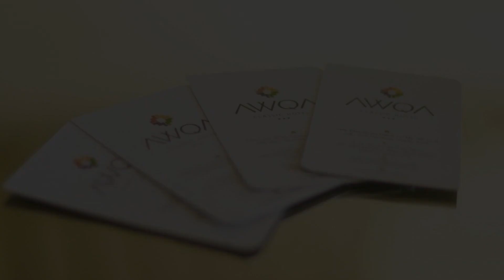Awqa Classic Hotel, Trujillo, Peru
About Property:
You're eligible for a Genius discount at Awqa Classic Hotel! To save at this property, all you have to do is sign in.
Located 100 m from Metro commercial centre and 3 km from the main square, Awqa Classic Hotel offers free Wi-Fi in Trujillo.
Providing a tranquil environment, the rooms in Awqa Classic Hotel feature private bathrooms, LCD TVs and Home Theatres.
Guests at Awqa Classic Hotel can request luggage storage and currency exchange services.
Awqa Classic Hotel is 13...
Property Type: Hotel
Address: Calle Diaz de las Heras Mz. M Lote 8 Urb. Vista Hermosa, 3600 Trujillo, Peru
Searching For
1. Awqa Classic Hotel - Trujillo - Peru
2. Awqa Classic Hotel - Trujillo - Peru Address
3. Awqa Classic Hotel - Trujillo - Peru Rooms
4. Awqa Classic Hotel - Trujillo - Peru Amenities
5. Awqa Classic Hotel - Trujillo - Peru Offers and Deals
Audio Credit:
Track Title: Reasons To Hope
Artist: Reed Mathis